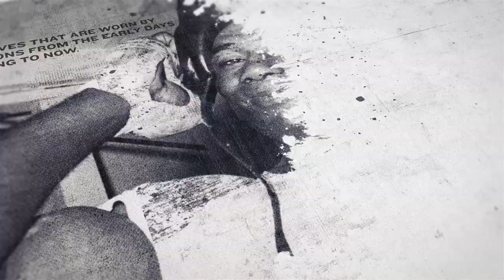'THE RETURN OF SEANY MAC 2.0' - AN HONEST SEAN McCOMB ADMITS IN A WAY 'HE DID QUIT' IN LAST OUTING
INTERVIEW BY ANDREW McCART @andrewmccart17